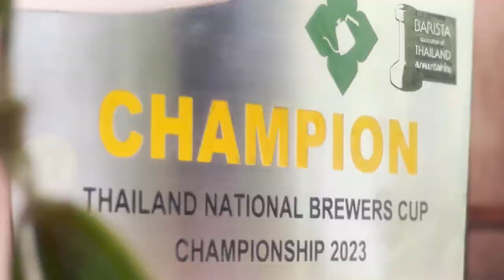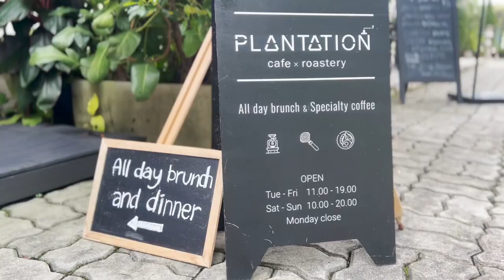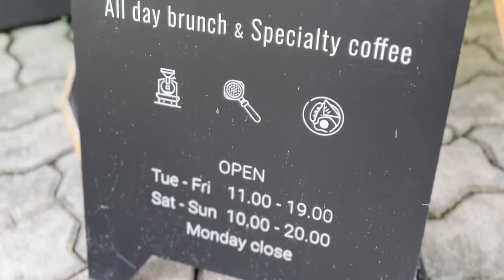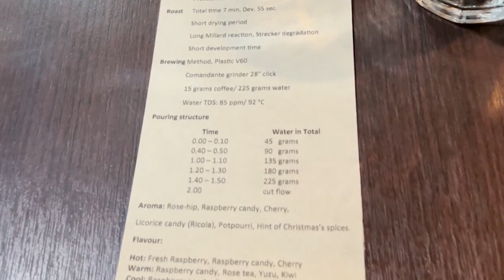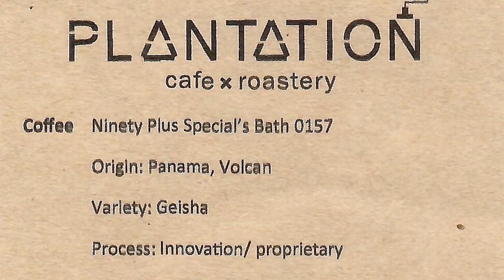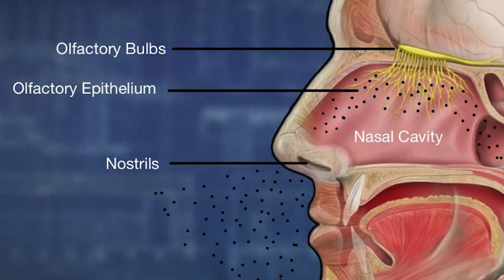EP30 ชิมกาแฟโลละแสนบาท ฝีมือชงโดยแชมป์ประเทศไทย @Plantation Cafe X Roastery | BUNista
ชิมกาแฟกิโลละแสนบาทชงโดยแชมป์ Thailand National Brewer Cup 2023 คุณพันธ์เทพ เกษมศรี ณ อยุธยา(คุณจี๊ป) ที่ร้าน Plantation Cafe X Roastery ซึ่งคุณจี๊ปจะเป็นตัวแทนประเทศไทยไปแข่งชิงแชมป์โลก World Brewers Cup ที่ประเทศกรีซในปี 2023
การชิมกาแฟครั้งนี้ ได้ชิมกาแฟตัวที่ใช้แข่งจนได้แชมป์ประเทศไทย และได้ฟังการนำเสนอตอนแข่งขันจริง เสมือนว่าเราเป็นกรรมการเลยทีเดียว  อีกทั้งยังได้พูดคุยแลกเปลี่ยนและได้เรียนรู้ประสบการณ์ใหม่ๆในโลกของกาแฟที่น้อยคนจะได้รู้

Chapter:
00:00 Intro
01:39 แนะนำร้าน Plantation Cafe X Roastery
02:15 ความรู้สึกตอนแข่ง Thailand National Brewers Cup ที่ผ่านมา
03:55 รูปแบบการแข่ง Thailand National Brewers Cup
06:10 กาแฟสำหรับแข่งต้องเป็นกาแฟแพงๆ?
06:50 การทำงานของกรรมการ
08:15 ตัวอย่างรูปแบบการนำเสนอเวลาแข่ง
10:26 ชิมกาแฟแบบตอนที่แข่งทำอย่างไรบ้าง
10:56 เหตุผลที่ต้องมีวิธีชิมที่ต่างจากปกติ
12:30 ระหว่างพรีเซนต์ตอนแข่งเป็นอย่างไรบ้าง
12:52 แนวทางการคั่วกาแฟสำหรับแข่งชงกาแฟ
14:17 แนวทางการเลือกซื้อกาแฟมาคั่วเอง
14:56 Ending